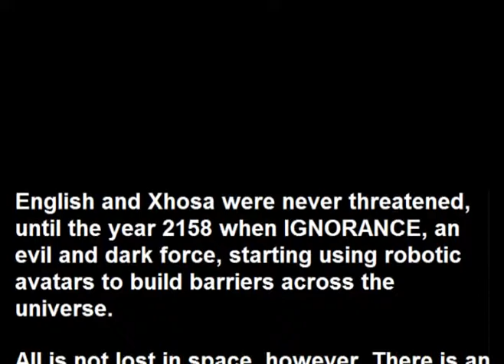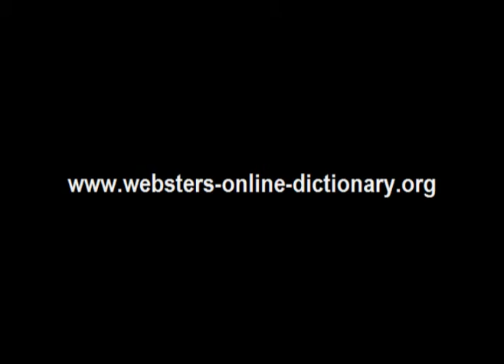Webster's Xhosa - English 3D Space Adventure